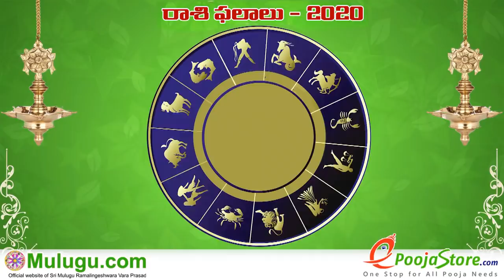Weekly Rasi Phalalu November 01st -November 07th 2020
Weekly Rasi Phalalu November 01st -November 07th 2020,  శ్రీ ములుగు రామలింగేశ్వర వర ప్రసాదు సిద్దాంతి , Sri Mulugu Ramalingeswara Vara
Prasadu Siddanthi, Weekly Prediction, Mesha Rasi (Aries Horoscope) మేష రాశి, Vrushaba Rasi (Taurus Horoscope) వృషభ రాశి, Mithuna Rasi
(Gemini Horoscope) మిధున రాశి,  Karkataka Rasi (Cancer Horoscope) కర్కాటక రాశి, Simha Rasi (Leo Horoscope) సింహ రాశి, Kanya Rasi (Virgo Horoscope) కన్య రాశి, Tula Rasi (Libra Horoscope) తులా రాశి, Vruschika Rasi (Scorpio Horoscope) వృశ్చిక రాశి, Dhanussu Rasi (Sagittarius Horoscope) ధనస్సు రాశి, Makara Rasi (Capricorn Horoscope) మకర రాశి, Kumba Rasi (Aquarius Horoscope) కుంభ రాశి, Meena Rasi (Pisces Horoscope) మీన రాశి